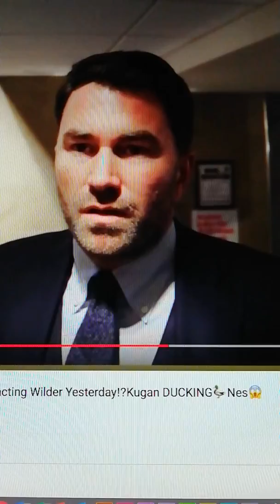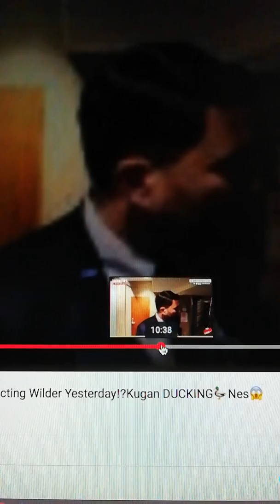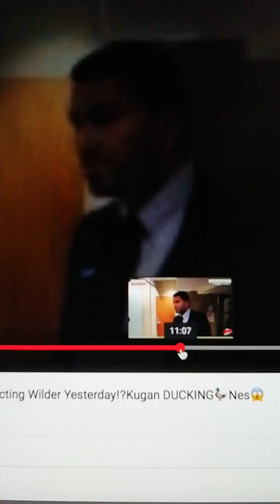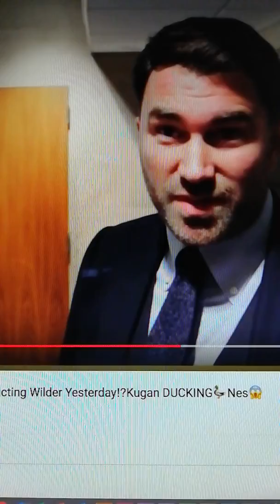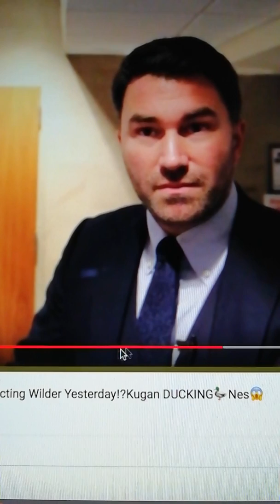Journalists Begging Eddie Hearn to Sign Deontay Wilder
NestorGibbs Wilder rider journalists begging Eddie Hearn to sign up Deontay Wilder. The same Eddie Hearn that some of these people have slated and slandered due to jealousy of the success he has enjoyed working for Anthony Joshua. Bizarre turn of events? anthonyjoshua deontaywilder eddiehearn tysonfury thaboxingvoice bluebloodsports.
Music